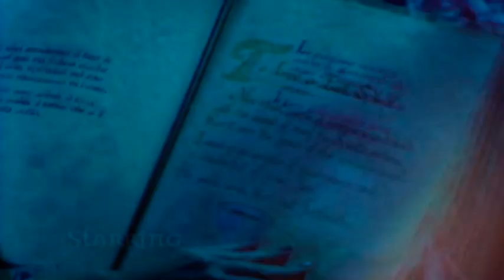Charmed Opening Credits- Enter The Demon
The Opening Credits to Enter The Demon, Dedicated to My Competition Winner AutumnMaidenDove